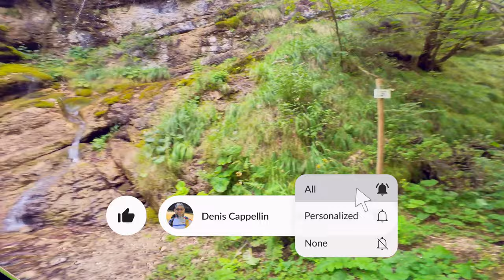Giazza, Campofontana, Monte Gramolon e ritorno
La settimana scorsa sono rimasto a quote basse per “fare strada”, quindi oggi si “fa meno strada”, ma si sale di piú e la destinazione è il Monte Gramolon.

Oggi parto e stranamente non ho dubbi complice il fatto che 3/4 del percorso gli ho già visti in passato e nessuna sorpresa per il meteo. Ho tutta l’attrezzatura in ordine e non ho dimenticato nulla. Pare quasi strano, ma in effetti è proprio così.

Come al solito parto presto. Sono da poco passate le 7 e il sole ☀️, anche se è già sorto, non ha ancora fatto capolino dal punto di partenza che oggi è il parcheggio nella piazza della chiesa di Giazza. La temperatura è decisamente frizzante 🍾, come la settimana scorsa, quindi direi che siamo intorno ai 10℃ 🥶. Questa volta non ho scelto la manica lunga, perché il meteo dava temperature sopra i 15 per buona parte del percorso. Un po’ mi pento di questa scelta scelta, perché l’aria è proprio pungente, ma vi anticipo che dopo meno di 10 minuti la sensazione scompare complice la prima delle tre salite che identificano questo giro.

Si parte direttamente sul sentiero 🟥280🟥 che prosegue sul fianco destro della Val Fraselle, ma dopo circa 1 km si attraversa il ponticello sulla destra per imboccare il 🟥285🟥 verso Prusti di sotto, Prusti di sopra e successivamente verso Malga Porto di sopra. E qui abbiamo la prima delle tre fatiche. Da Prusti di sotto al bivio con il sentiero  🟥205🟥 si sale di 500 m in 3 km 🥵. Avevo percorso questo tratto in passato, perciò nessuna sorpresa.  Imbocco il sentiero 🟥205🟥 verso Campofontana. 2 km di discesa, quindi faccio il 🐓 e scendo di corsa 🏃🏻‍♂️. Oserei dire ignaro di quello che mi aspetta, ma ahimè la salita che  sto per affrontare l’ho già fatta in passato, quindi niente scuse 😅.

Inizio ad inerpicarmi in direzione Cima Lobbia 1672 m s.l.m per 3 km e passa in ordine dal Monte Telegrafo 1562 m s.l.m, Forcella Porto 1527 m s.l.m., Monte Porto 1629 m s.l.m. e Monte Scalette 1613 m s.l.m. La seconda faticosa salita è quella che dall’inizio del sentiero mi porta al Monte Telegrafo e parlo di 255 m in 1 km 🥵🥵, ma il sentiero corre sulla cresta e si gode di un panorama ⛰ 🤩 che ti toglie il fiato. In questo tratto si passano i sentieri 🟥213🟥 e 🟥206🟥.

Da Cima Lobbia verso il Passo della Scagina sul sentiero 🟥205🟥 si scende di 100 m, ma sostanzialmente è un pianoro di 2,5 km. Tutto liscio e come al solito la Lessinia con una bella giornata si sole ☀️ si mostra in tutta la sua bellezza.

Dal Passo della Scagina si percorre per 500/600 m il sentiero 🟥202🟥 fino all’intersezione con il sentiero 🟥211🟥 che ci conduce sulla cima del Monte Gramolon. Sul 🟥211🟥 c’è anche la ferrata E. Fermi, ma nel mio caso prendo il sentiero che corre a destra della ferrata. E qui inizia la terza ed ultima salita che in 750 m mi fa salire di 190 m 🥵 🥵 🥵 e arrivo in cima al Monte Gramolon 1814 m s.l.m. e beffato dalla sfortuna c’è foschia. Nel punto più alto dove potevo godere di una magnifica vista in realtà vedo solo poco della Val Fraselle, mentre dalla parte opposta un muro di nebbia 🤬😭. Pazienza vorrà dire che dovrò ritornare.  Mi fermo qualche minuto, giusto il tempo per bere il mio integratore, ma devo ripartire anche se sono piuttosto stanco. Ho ancora svariati km per chiudere l’anello e ritornare a Giazza. Per fortuna 🍀è tutta discesa, mi dico. Ma non sarà così.

Scendo sul sentiero 🟥211🟥 verso il Passo Ristele, ma non ci arrivo perché devio prima e arriva alla Malga Fraselle di sopra 1630 m s.l.m. Scendo adesso sul sentiero 🟥280🟥 fino a Malga Fraselle di sotto, dove mi fermo per dare alcune informazioni e poi mi infilo nella fantastica Val Fraselle. Che spettacolo. Magnifica. Peccato non si riesca a correre, perché è molto sassosa, stretta e scivolosa. Meglio non rischiare. Come anticipato prima, pensavo fosse tutta discesa verso Giazza, ma arrivato al bivio con il sentiero 🟥284 🟥  mi ricordo che il percorso che avevo tracciato ritornava da Prusti di sopra e quindi mi inforco l’ultima salita, che non è nulla rispetto alle precedenti, ma che comunque si fa sentire. Ultimo integratore e via. A 4 km dalla fine rimango anche senza acqua, perché da pivello ho optato per 1,5 l e non 2 l. Comunque nonostante tutto mi godo gli ultimi km e mi diverto come un bambino in discesa 🏃🏻‍♂️ fino a quanto resto anche a secco di batteria della mia action cam, quindi niente finale con arrivo a Giazza 🤬. In pratica oggi ho finito tutto, integratori, barrette, acqua, batteria della cam…. ma finisco anche il giro stanco, ma soddisfatto.

Il giro si conclude in 5:20h - 19,3 km - 1630m D+.

Giazza e Val Fraselle sempre una scelta vincente. Ci tornerò, probabilmente la prossima meta sarà il Monte Plische.